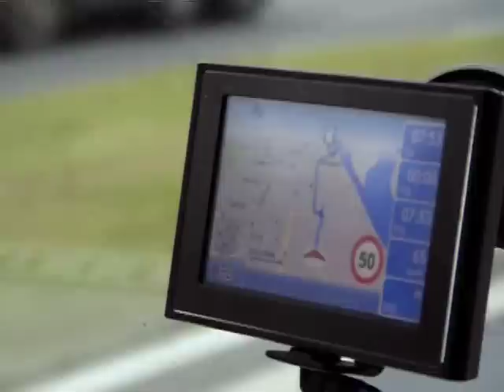1959 Ford Galaxie Fairlane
Music/Hudba: Futurecop! - Transformers